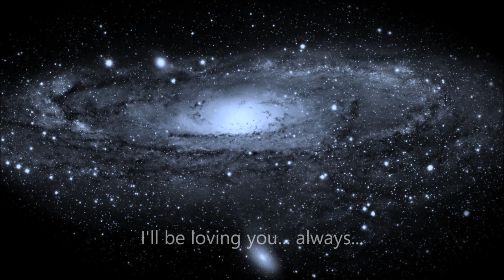Always - Irving Berlin - Paul McCartney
ALWAYS

I'll be loving you always,
with a love that's true always.
When the things you've planned
need a helping hand,
I will understand always.

Always.

Days may not be fair always,
that's when I'll be there always.
Not for just an hour,
not for just a day,
not for just a year,
but always.

Always.

but always.

but always.

Paul McCartney, vocals
Diana Krall, piano & rhythm arrangements
Karriem Riggins, drums
Robert Hurst, bass
John Pizzarelli, guitar